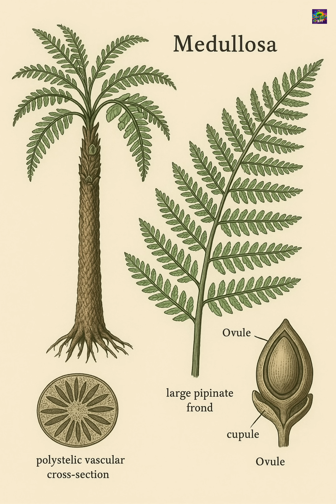Medullosa: The Prehistoric "Fern" That Revolutionized Plant Evolution | Seed Ferns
Medullosa was an extinct seed fern that changed reproduction millions of years ago, long before flowering plants! Learn about this giant plant from the Carboniferous era that laid the foundation for the future through seeds.